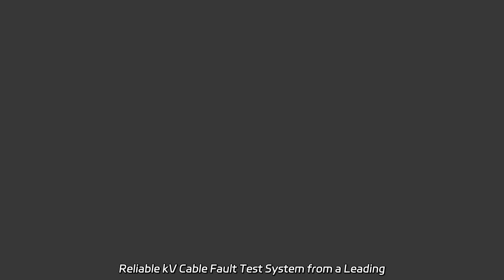Reliable kV Cable Fault Test System from a Leading Manufacturer in China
Reliable kV Cable Fault Test System from a Leading Manufacturer in China Looking for a reliable and efficient solution to locate underground cable faults? Explore our Xzh Manufacturer 0-35kv Cable Tester Cable Fault Locator Set Tdr Underground Cable Fault Location System. We are a factory specializing in high-quality products.